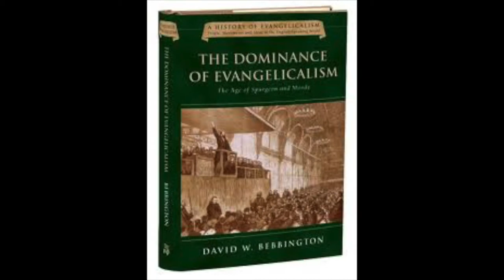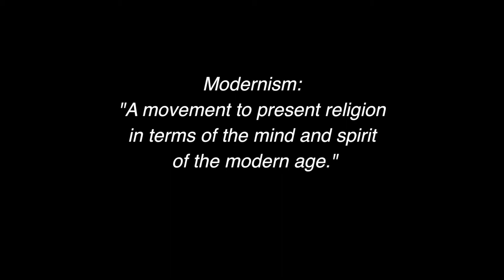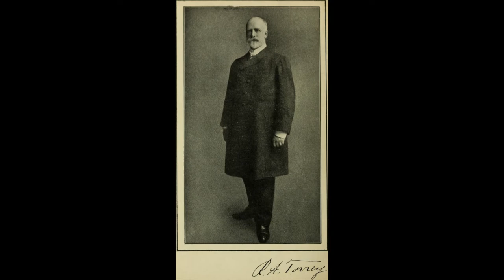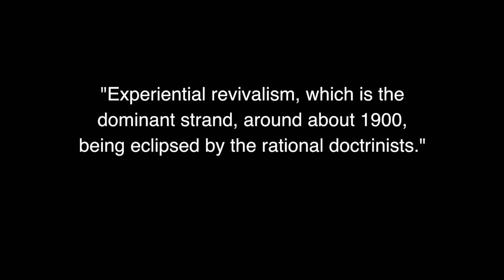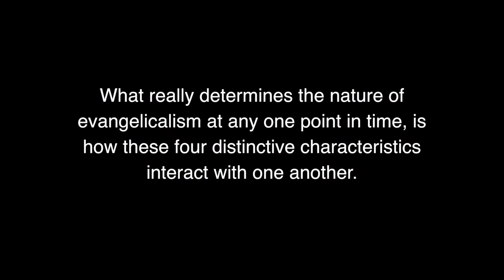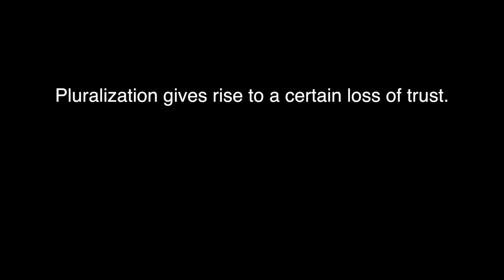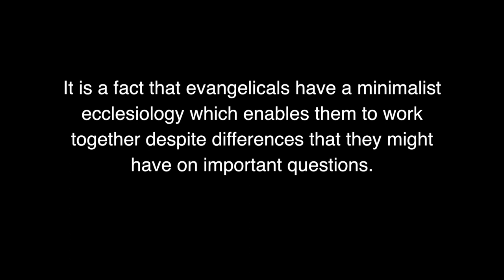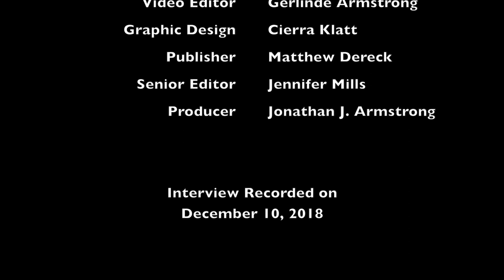Geoffrey Treloar | The Disruption of Evangelicalism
Geoffrey Treloar is director of learning and teaching at the Australian College of Theology and is the author of the text discussed in this interview, The Disruption of Evangelicalism (IVP Academic, 2017). Dr. Treloar discusses the developments of Evangelical Christianity in the first half of the Twentieth Century, a particularly challenging time for this movement.